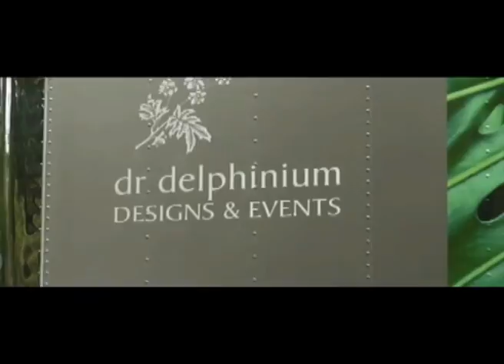The Making of an Ebby Halliday Ad - Part II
Ebby Halliday and Dr. Delphinium join together once again for a second Fall themed ad. Watch behind the scenes as this work of art is put together for a full page ad in both The Dallas Morning News and D Home Magazine.

Should you list your home for sale during the holiday season?  Find out some great reasons why at the Ebby Blog